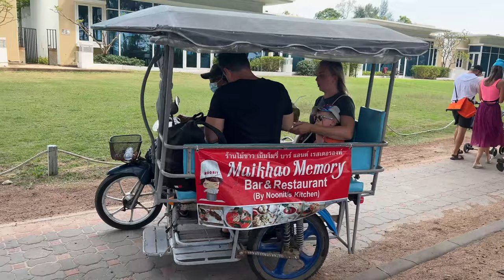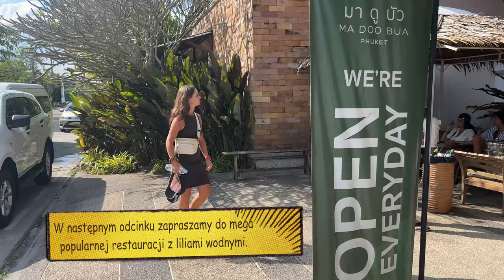Phuket Plaża - Samoloty Startują i Lądują Nad Głowami | Tajlandia | MMAJERSKI